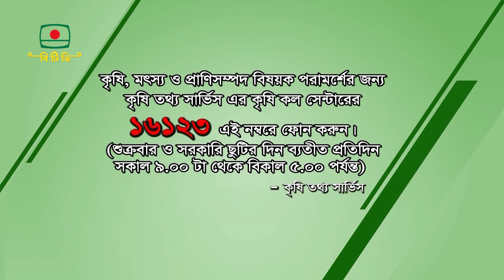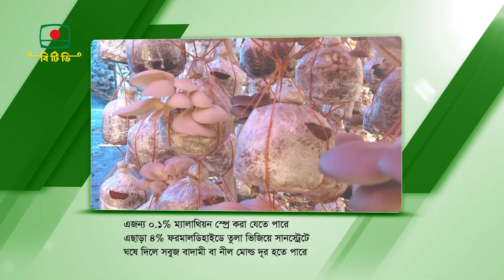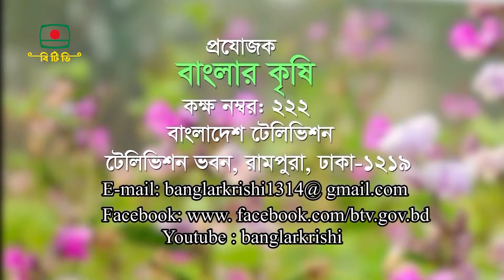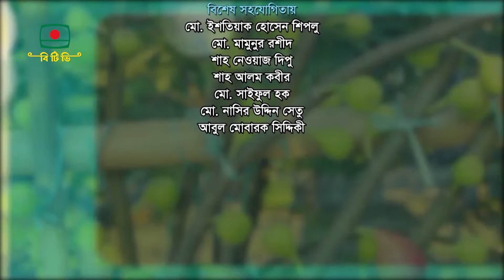বাংলার কৃষি | Banglar Krishi